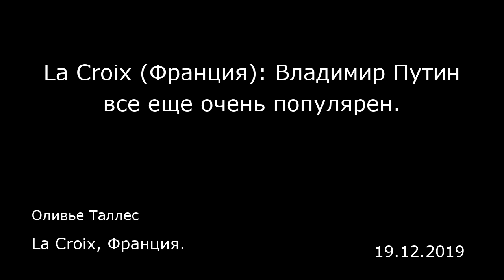La Croix (Франция): Владимир Путин все еще очень популярен. La Croix, Франция.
La Croix (Франция): Владимир Путин все еще очень популярен.
La Croix, Франция.
Оливье Таллес
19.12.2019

«Круа»: Как объяснить популярность Владимира Путина после двух десятилетий у власти?  Анна Колен Лебедева : Рейтинг Владимира Путина все еще очень высок, если сравнить его с показателями лидеров представительных демократий. Индекс удовлетворенности его работой пошел вниз в 2018 году из-за непопулярной пенсионной реформы и падения покупательной способности, но он стабильно держится у отметки в 68%. По мнению социологов, эти цифры отражают не просто популярность президента: они говорят о готовности граждан принять социально-экономическое положение страны. Они считают, что без Владимира Путина все могло быть еще хуже. Сегодня только российская армия может похвастаться большим рейтингом, чем президент.  — При этом все больше россиян хотят перемен… Что означает этот парадокс? — Если в 2017 году радикальных перемен хотели 42% россиян, сейчас их число выросло до 59%, если верить недавнему опросу Левада-центра и Центра Карнеги. Они хотят, чтобы государство предоставило им больше защиты, активнее вмешивалось, сделало более доступным образование и медицинские услуги. Во вторую очередь они хотят политических перемен, хотя считают, что лучше всех реформы может провести Владимир Путин.  В целом, россияне предпочитают статус-кво неопределенному будущему после болезненных экономических потрясений последних 30 лет. Тем более что сейчас нет никого, кто мог бы предложить внушающую доверие альтернативу.  — Почему у оппозиционеров не получается организоваться и заложить чаяния граждан в основу д...